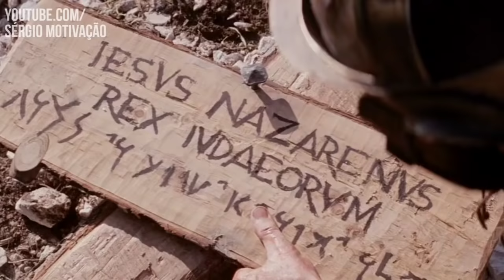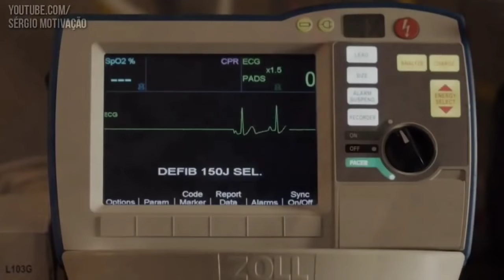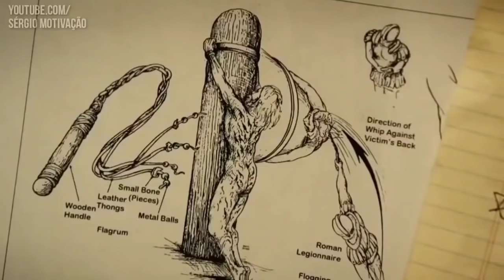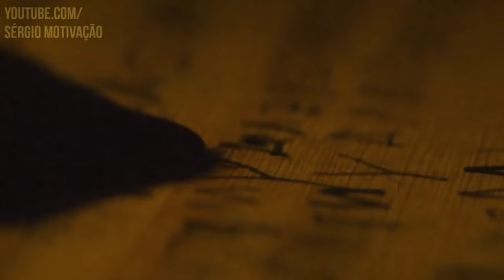JESUS - Os Melhores Vídeos Motivacional | ELES NÃO SABEM O QUE FAZEM | By Sérgio MOTIVAÇÃO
A PAIXÃO DE CRISTO - Os Melhores Vídeos Motivacional | ELES NÃO SABEM O QUE FAZEM | By Sérgio MOTIVAÇÃO

Os Melhores Vídeos Motivaconal de Jesus
Edição: Sérgio
Software de Edição de vídeo: Kinemaster

1º 00:00 JESUS

2º 5:49 PAIXÃO DE CRISTO | Se Eles Me Perseguiram, Voos Perseguirão, Não Deveis Temer - MOTIVAÇÃO

3º 13:50 AMOR É O ÚNICO CAMINHO - Paulo Apóstolo De Cristo

Músicas utilizadas nos vídeos:
◾Sad And Emotional Background Music - No Copyright

◾Zaini - wherever you would call me (Lyric / Lyric Video)

◾Ru Frequence - Emotional Sad Guitar Music

_Kaizen_
"Hoje melhor que ontem, amanhã melhor que hoje"